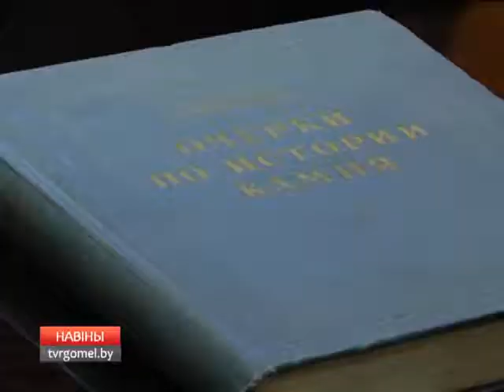Гомель и Магнитогорск